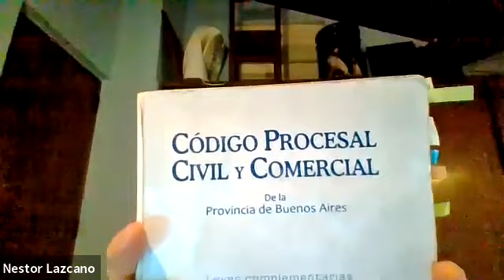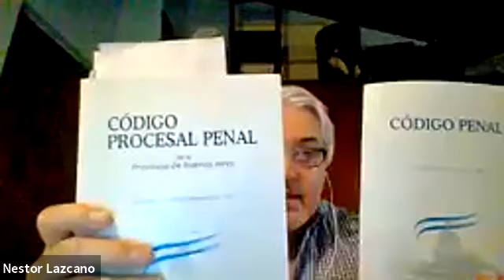Elementos/TGP Com 3 - Clase 16-09-20